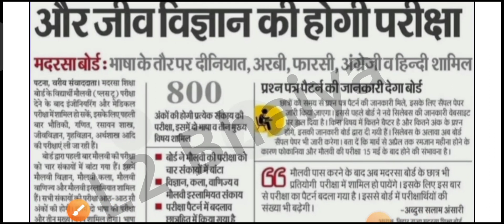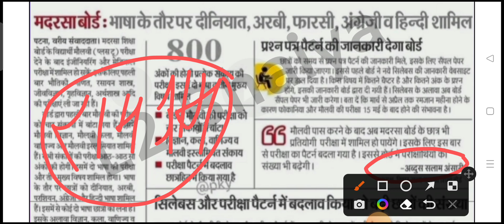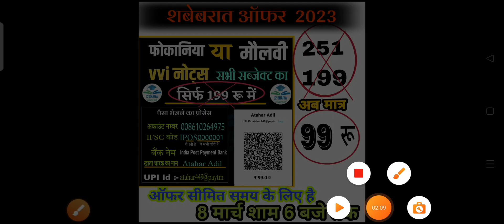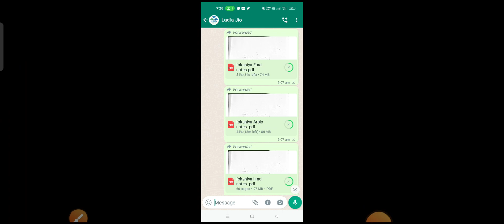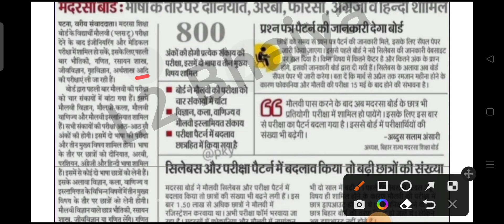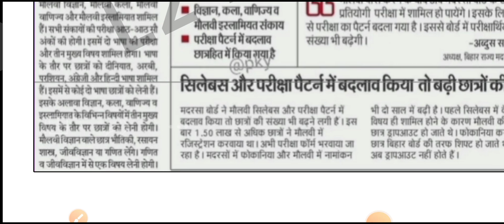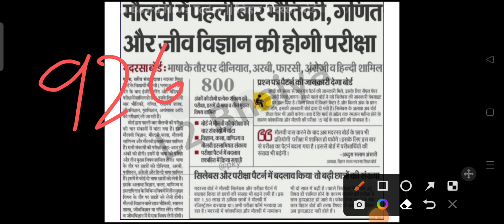फोकानिया मौलवी परीक्षा 2023 का न्यू रूटीन जारी ।। इस दिन से परीक्षा शुरू।।